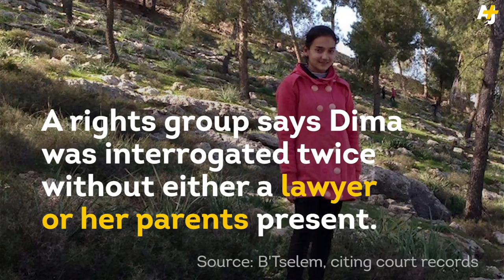Al Jazeera: 12letá palestinská dívka v izraelském vězení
Dima Al-Wawi, nejmladší dívka, která byla kdy uvězněna v izraelském vězení

Dima Al-Wawi (12) z města Halhoul poblíž Hebronu byla zadržena dne 7. února 2016 ve své školní uniformě poblíž nelegální izraelské osady Karmei Tzur na Západním břehu Jordánu. Údajně měla u sebe nůž a údajně chtěla někoho zabít v nelegální osadě.